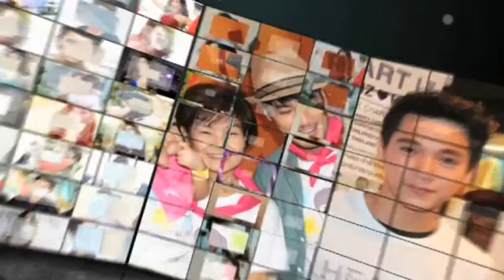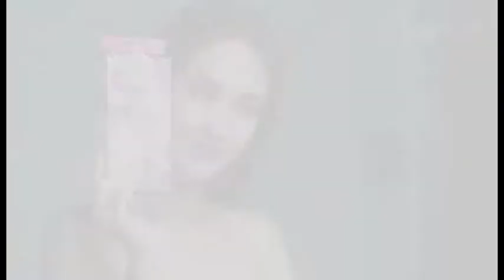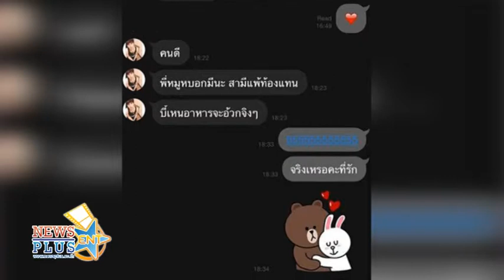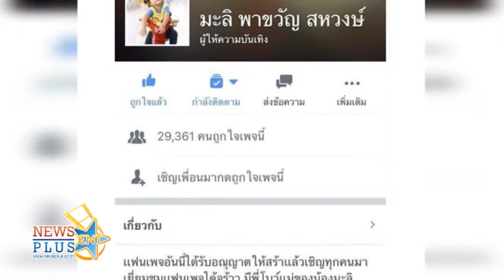รายการ NEWS PLUS ENTERTAIN 15 12 15